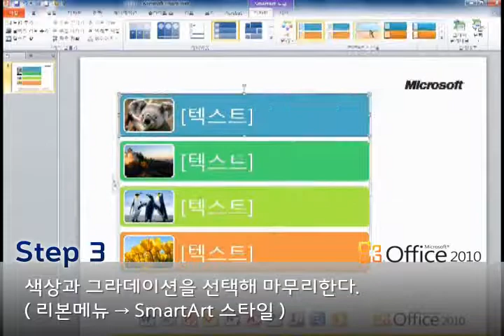Tips&Tricks - 스마트아트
스마트아트를 이용하면 어떤 그림도 예쁘게 정리할 수 있습니다!